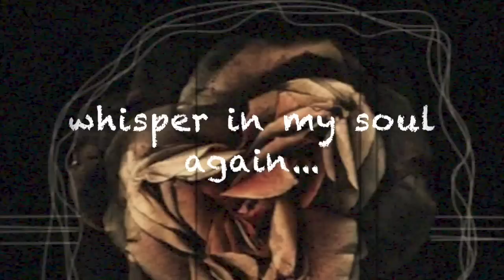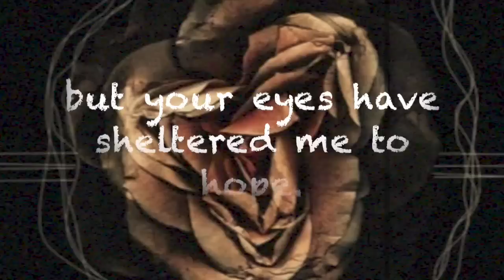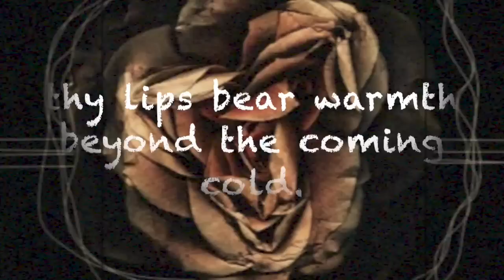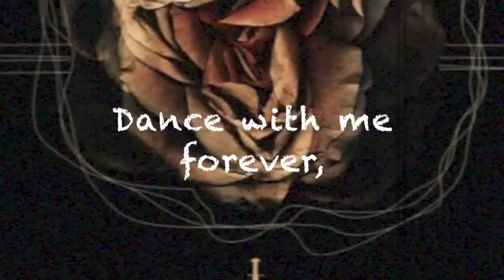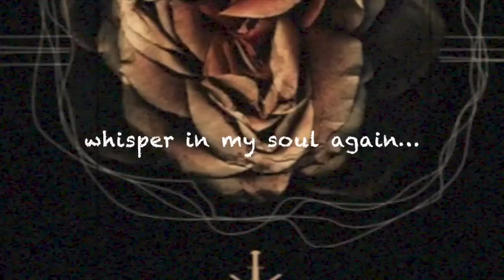Inner Makam - Winter Dream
Inner Makam - Winter Dream (signle 2014)

"Winter Dream” was recorded and mixed by Kostas Kalampokas at Infinite Loop Music studio, Ioannina and mastered by Achilleas Kalantzis.

Contributions:

● Vocals: Alex Seretis (Crowdance)
● Guitars: Takis “Riffmaster” A.
● Guitars: George Gousias
● Bass: Tolis Apostolis
● Drums: Kyriakos Magdalis
● Keys: Vaggelis Kotronis

Artwork by mP.design